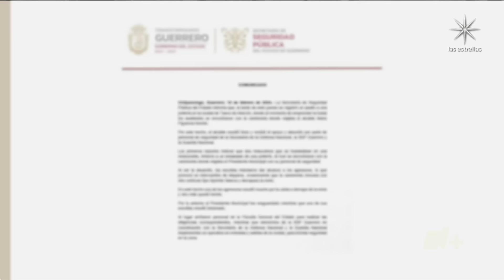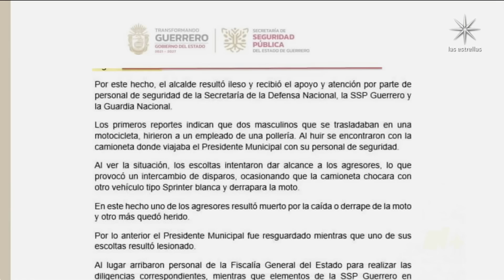Alcalde de Taxco queda en medio de asalto a pollería y persecución - En Punto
Los escoltas del alcalde de Taxco, Mario Figueroa, interceptaron a dos ladrones que habían asaltado una pollería; uno de ellos murió y otro fue detenido.